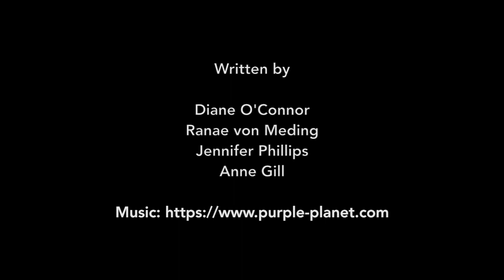ThingsBreastfeedingMothersNeverSayVideo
What we secretly say when nobody's listening!!!

**Warning this video contains sarcasm**

Created by Friends of Breastfeeding (Ireland) , written and performed by Anne Gill, Diane O'Connor, Jennifer Phillips and Ranae Von Meding.

Edited by Jennifer Phillips.